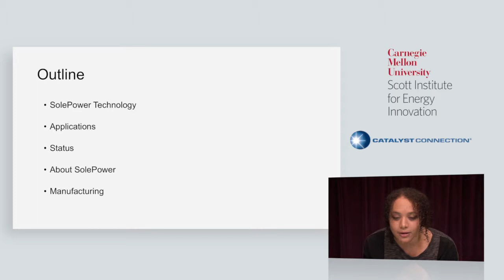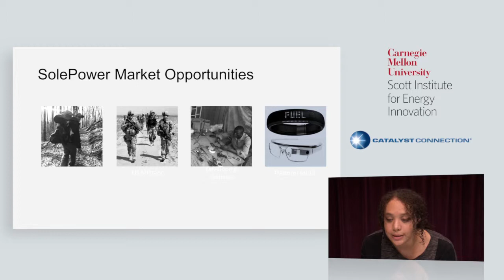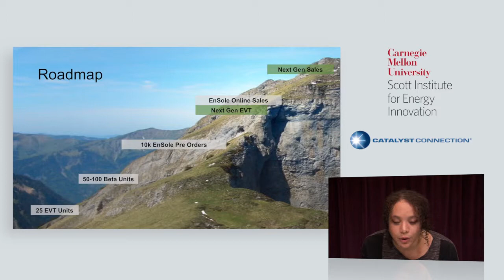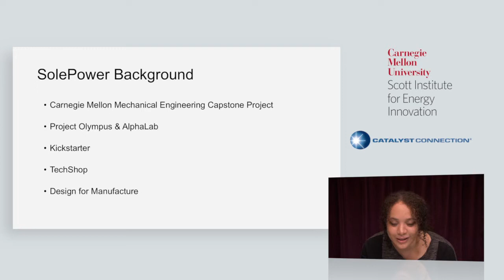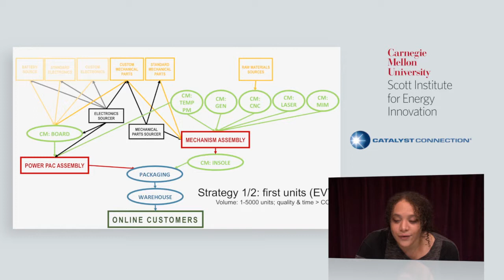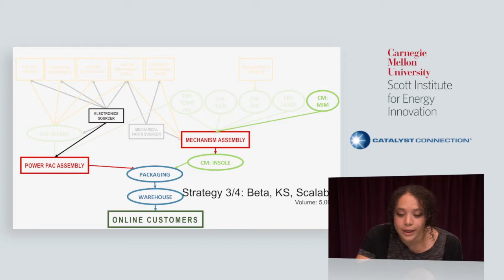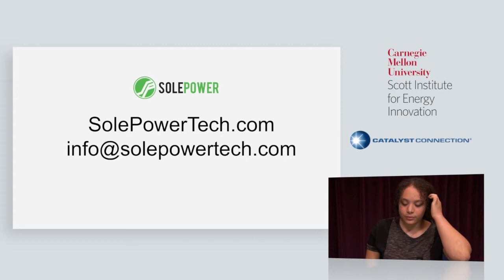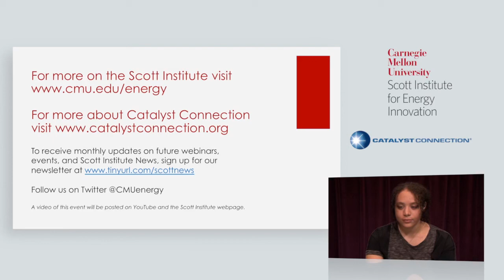Webinar: Harnessing Energy Through Walking featuring SolePower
This seminar focuses on SolePower, a startup founded by Carnegie Mellon students. With each step, SolePower insoles generate and store power to charge small electronic devices.

The Innovating for Competitive Advantage video webinar series from Carnegie Mellon University's Scott Institute for Energy Innovation and Catalyst Connection, features innovative technologies developed at Carnegie Mellon University that are ready for the marketplace.

To stay up-to-date with this webinar series and other news from the Scott Institute, sign up for our newsletter